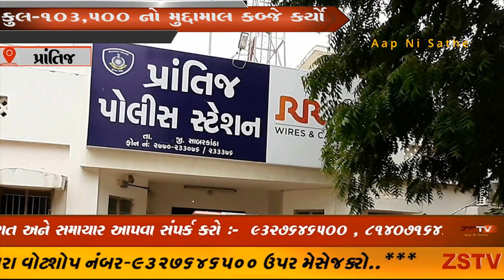પ્રાંતિજપોલીસેચોરીલુંટના૧૦૩,૫૦૦નામુદ્દામાલબેઆરોપીઓને પોલીસેપકડીજેલ ભેગાકર ત્રણગુનાઓનોભેદઉકેલ્યો